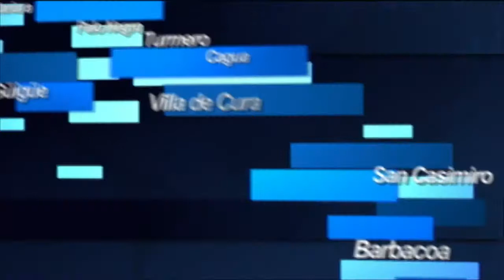Maduro anunció 28 leyes y reformas vía Habilitante para productividad nacional 19-11-14